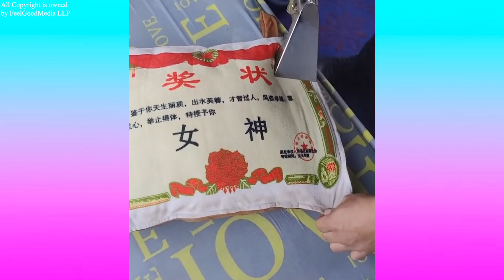Oddly Satisfying Video that Relaxes You Before Sleep - Most Satisfying Videos 2022